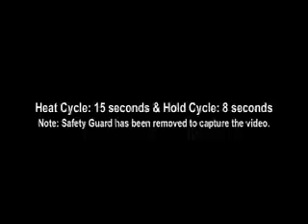Hot Plate Welding Process -- Dukane Ultrasonics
Dukane Ultrasonics' Hot Plate Welding demonstration provides a look at the welding of an automotive under the hood fluid housing. This process is a fitting solution for contoured, medium or complex thermoplastic parts such as reservoirs, vent ducts, taillight lenses and fuel tanks. Hot Plate Welders melt the joint area of two plastic parts, then the platen is retracted and the machine clamps the two part halves together creating a leak proof strong bond of the two parts.

For more information about Hot Plate Welding or other methods and technologies, visit Dukane's